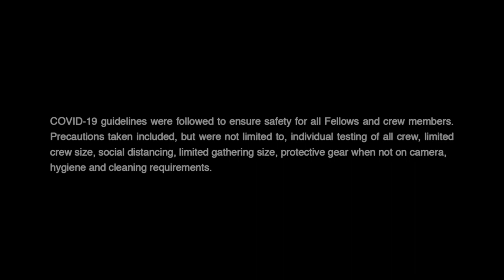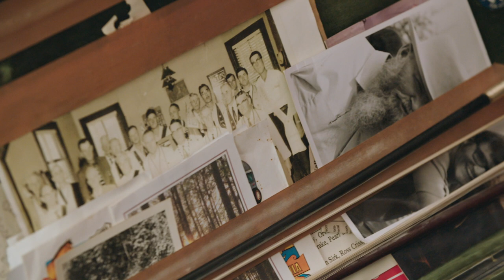NEA National Heritage Fellows Tribute Video: John Morris (2020)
This tribute to 2020 NEA National Heritage Fellow John Morris, an old-time fiddler and banjo player, was released in March 2021 as part of “The Culture of America: A Cross-Country Visit with the National Endowment for the Arts National Heritage Fellows.”